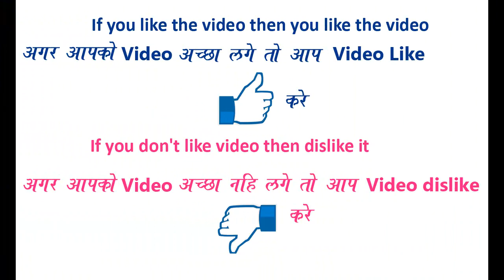Very Easy and Beautiful Quick Rangoli Design for everyday || Daily Rangoli